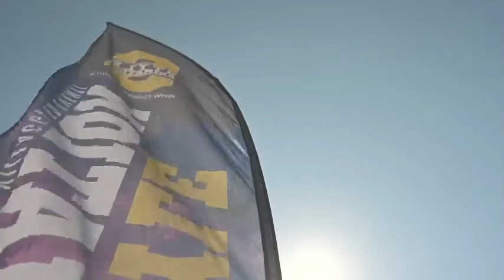Style Day 2020 Story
In questo video abbiamo voluto riassumere la nostra festa...grazie a tutti voi